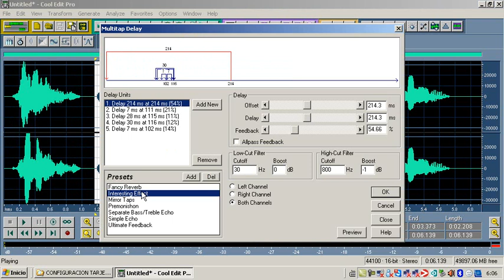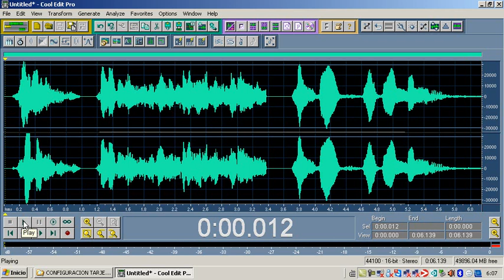USO DE CHORUS DELAY Y REVERB.wmv